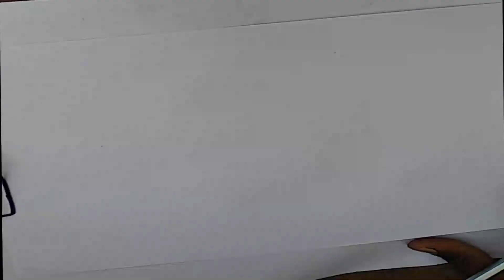How to draw a Bird step by step | Drawing | Art Video | Colour pencils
Hello everyone!

In this video am showing how to draw a Bird step by step and (very simple and easy) For beginners. After draw the pencil outline next you will add colours with colour pencils. And you will also try in this way.

ఈ డ్రాయింగ్ మీకు నచ్చినట్లయితే ఈ వీడియోని like చేసి షేర్ చేస్తారని కోరుకుంటున్నాం.